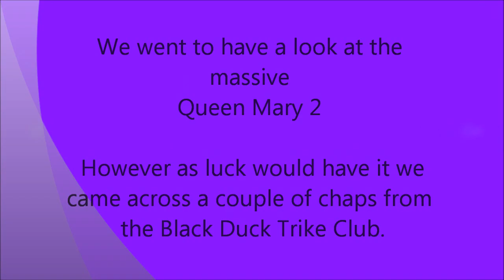Black Duck Trike Riders at Princes Pier, Melbourne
We went into Princes Pier to have a look at the massive Queen Mary 2.  While I was there I spotted these two trike riders and couldn't resist asking them if I could have a chat and take a video and photos of their vehicles.